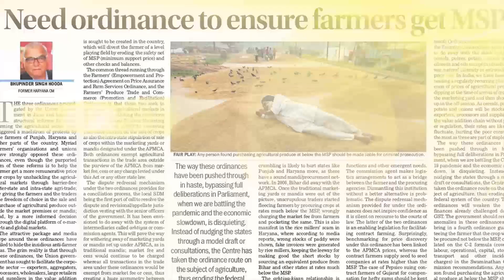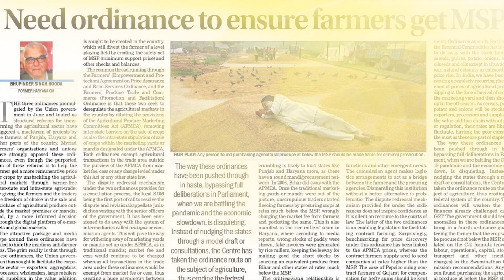Petal Brar ਪੱਗੜੀ ਸੰਭਾਲ ਜੱਟਾ Pagri Sambhal Jatta ਪੰਜਾਬ ਦੇ ਕਿਸਾਨ ਦੀ ਹਾਲਤ ਅੱਜ ਵੀ 100 ਸਾਲ ਪਹਿਲਾਂ ਵਾਲੀ ਹੈ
100 ਸਾਲ ਪਹਿਲਾਂ ਵੀ ਪੰਜਾਬ ਦੇ ਕਿਸਾਨ ਦੀ ਹਾਲਤ ਤਰਸਯੋਗ ਸੀ ਤੇ ਹੁਣ ਵੀ ਕੋਈ ਸੁਧਾਰ ਨਹੀਂ ਹੋਇਆ। ਇਹ ਗੀਤ 70 ਸਾਲ ਪਹਿਲਾਂ ਵੀ ਕਿਸਾਨ ਦੀ ਸੱਚਾਈ ਬਿਆਨ ਕਰਦਾ ਸੀ ਅਤੇ ਅੱਜ ਵੀ ਬਿੱਲਕੁੱਲ ਢੁੱਕਦਾ ਹੈ।
Singer : Petal Brar
Song : Pagri Sambhal Jatta
Company : CCS Network